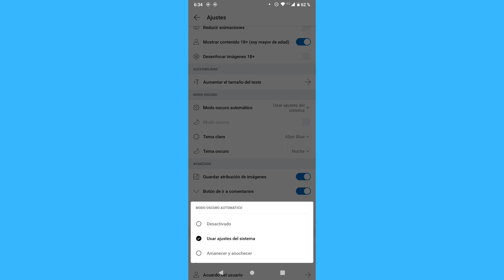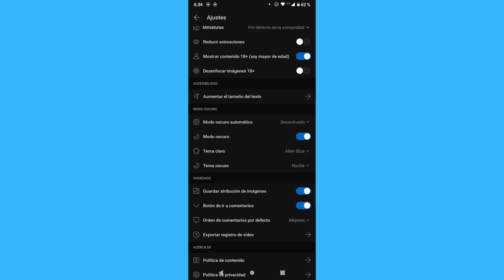Cómo encender o apagar el modo oscuro en Reddit (2024)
Cómo encender o apagar el modo oscuro en Reddit